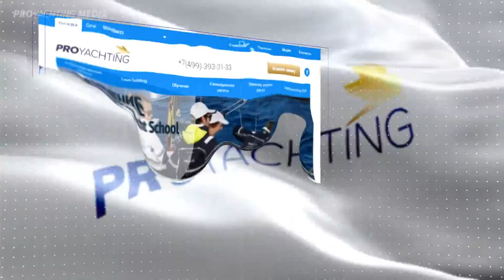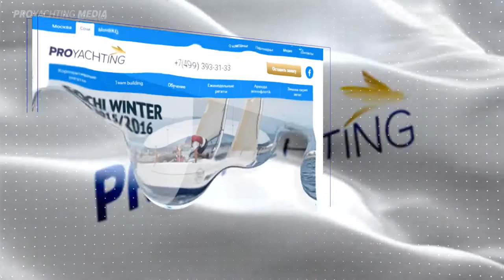PROyachting 2015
PROyachting — динамичная и современная компания, которая была учреждена чемпионкой мира и Европы по парусному спорту Екатериной Скудиной сразу после завершения олимпийской карьеры в 2012 году. Лучшая яхтсменка страны совместно с генеральным директором проекта мастером спорта международного класса Михаилом Кондратьевым стала развивать компанию на базе лучшего яхт-клуба Москвы Royal Yacht Club.

К сезону 2013 из Франции был привезен современный монофлот из 10 яхт Beneteau Platu 25. Эти лодки прекрасно подходят для занятий парусным спортом. Они простые и удобные для новичков, и, в то же время, интересные и скоростные для опытных яхтсменов.
Изначально компания была ориентирована на корпоративные регаты. Однако вскоре в PROyachting стали регулярно проходить любительские гонки на парусных лодках. Самый востребованный формат — еженедельные вечерние гонки по средам Wednesday Night Race. Это уникальная возможность в будний вечер добраться до яхт-клуба и отдохнуть от рабочей суеты, поучаствовать в регате на парусных яхтах. Уже третий сезон регата WNR – обязательное мероприятие для многих московских любителей яхтинга. В сезоне 2015 проходят три серии любительских еженедельных регат: в среду, во вторник (Tuesday Warm-up Race) и в воскресенье (Royal Sunday Race).

У нас функционирует парусная школа  Royal Yacht School by PROyachting. В 2013 году мы получили аккредитацию Всероссийской Федерации Парусного Спорта (ВФПС), а с осени 2014 года можем обучать и по международным стандартам International Yacht Training (IYT). Также в школе есть программа по самому базовому обучению (Competent Crew) и различные курсы по совершенствованию яхтенного мастерства. Мы обладаем широкой базой данных профессиональных шкиперов и преподавателей, которые привлекаются к обучению клиентов.

С 2015 годы PROyachting имеет представительство в Сочи (Имеретинский порт).

Мы делаем ставку на современные маркетинговые инструменты и высокое качество предоставляемых услуг.

Наш девиз: яхтинг — это модно!